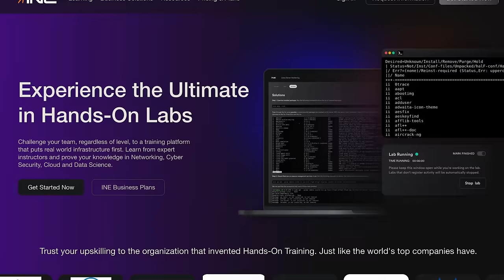From Beginner to Pro: A Roadmap for Cybersecurity Careers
Get a free Free eJPT and ICCA Voucher with a Fundamentals Annual plan Jack is an Instructor with *INE*

In this video, we'll discuss a roadmap for building a successful career in cybersecurity. Cybersecurity is a rapidly growing field, and it's never been more important to have a strong understanding of the latest threats and defenses.

We'll start by looking at the skills and knowledge you need to get started in cybersecurity, including programming languages, networking concepts, and operating system fundamentals. From there, we'll explore the different types of cybersecurity jobs available, from penetration testing and vulnerability assessment to security engineering and management.

⏰Time Stamps:
0:00 ⏩ Intro
1:39 ⏩ Deciding if Cybersecurity is for you
7:00 ⏩ Job Rolls in Cybersecurity
12:02 ⏩ Prerecquisit for Cybersecurity
16:05 ⏩ Cyber Certifications
25:25 ⏩ Studying for Certifications
28:15 ⏩ Too Many Certifications
28:56 ⏩ First Job in Cybersecurity
37:53 ⏩ The Best Advice